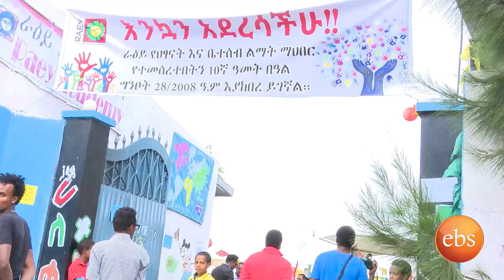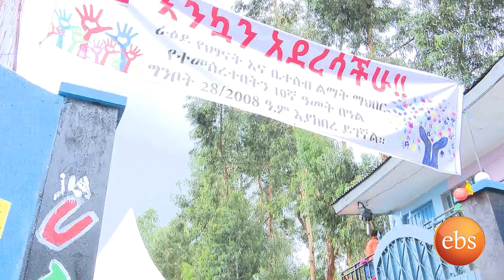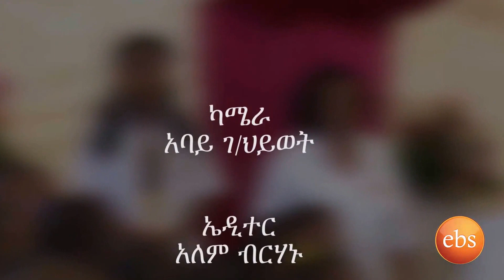What's New: RAEY Child & Family Development Association